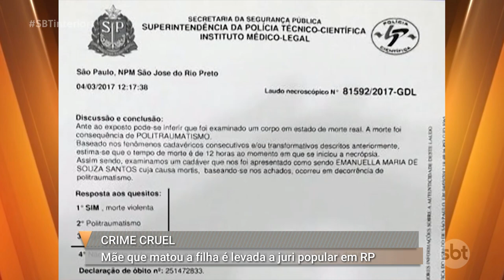Mãe que matou filha em 2017 será julgada nesta quinta feira (4) em Rio Preto